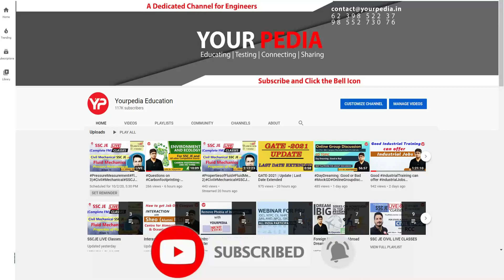"Diploma students have better options" | Virsu NPCIL Stipendiary Trainee selection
NPCIL, ISRO, and BARC offer the best salaries to diploma students | Rakesh NPCIL SA selection

During selection interview following points are discussed:

1. What is best way to prepare for PSU
2. How to crack interview of PSU
3. How to get into M Tech, MS, PhD in IIT   NIT   IIIT   IIM
4. What  HR questions are asked in PSU interviews
5. How was the journey of preparation of PSU and IITs
6. What types of questions were asked in the interview
7. Information about the PSU, Job, M Tech, MS, PhD course in particular IIT or  NIT
8. Placement opportunities in particular department of IIT  NIT etc